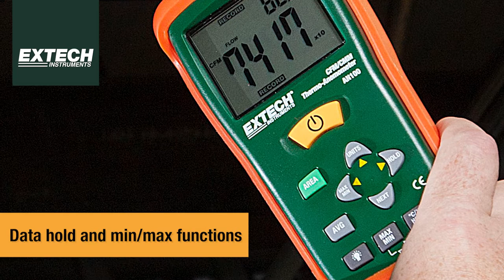Extech AN100: CFM/CMM Mini Thermo-Anemometer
The AN100 CFM/CMM Thermo-Anemometer can simultaneously display Air Flow or Air Velocity plus Ambient Temperature. Easy to set area dimensions (ft² or m²) are stored in the meter's internal memory for the next power on. Additional features include: 20 point average for Air Flow and 3% velocity accuracy via low friction 2.83 in. D (72mm) ball bearing vane wheel on 3.9ft (120cm) cable. Comes complete with 9V battery, protective rubber holster and case.